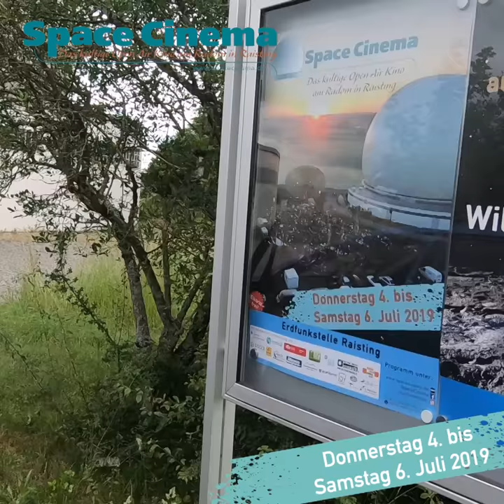SpaceCinema 2019 - Plakatständer müssen raus und Flyern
Die Plakatständer müssen in Raisting aufgestellt werden. Natürlich darf ein obligatorischer Besuch beim Radom nicht fehlen.
Und daaaannn Flyeeernn...